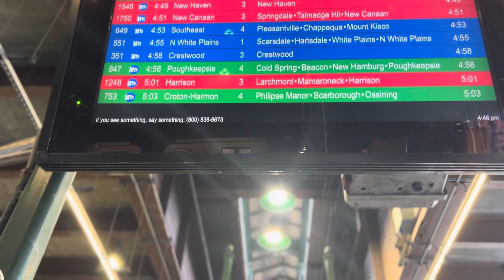Welcome to Harlem, 125th Street, New York